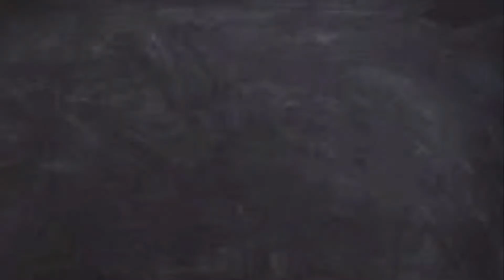The Adventures of Life Ep.2: Calvin’s mixed up schedule